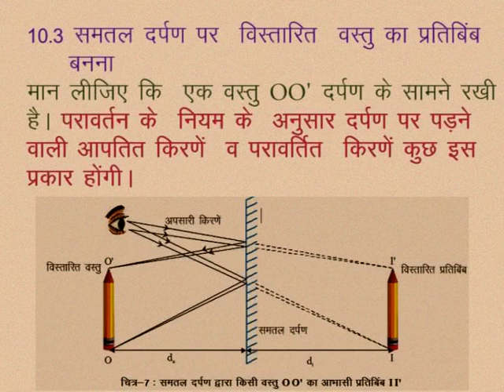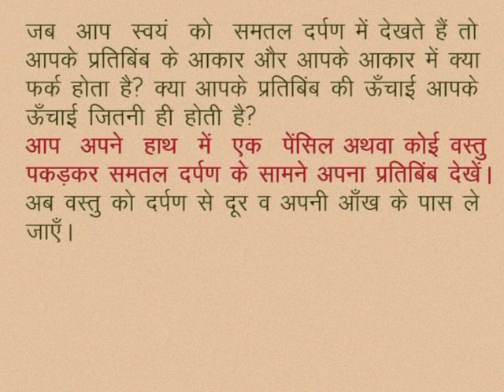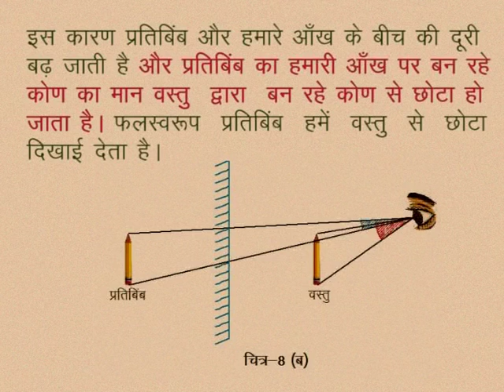CLASS 10th SCIENCE | CHAPTER -10- LIGHT: REFLECTION AND REFRACTION FROM PLANE SURFACES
CLASS 10th SCIENCE | CHAPTER -10- LIGHT: REFLECTION AND REFRACTION FROM PLANE SURFACES | To create an image of an extended object on a plane mirror |